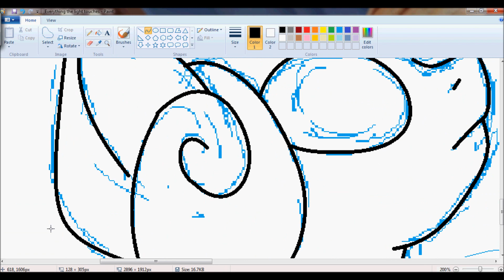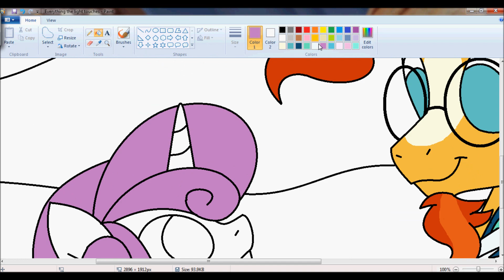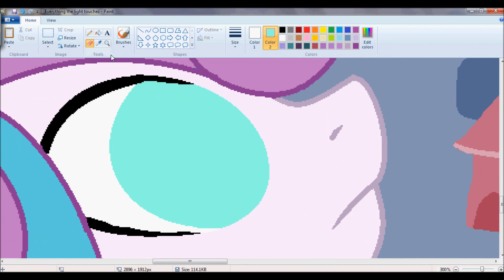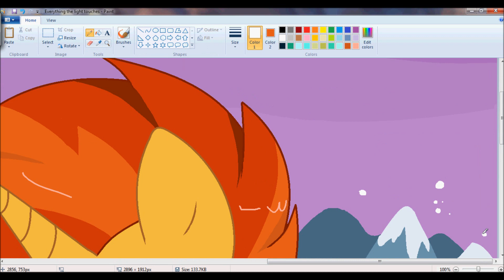Flurry Heart to Heart (MS Paint)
One of the things I like to think about with nextgen ponies is the relationship Flurry Heart develops with Sunburst. I think she'd consider him a second father.